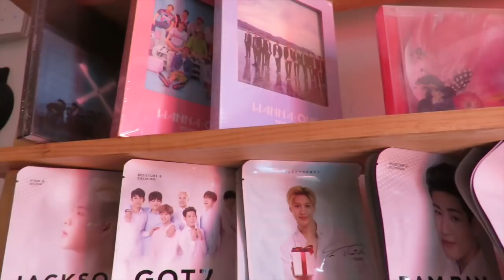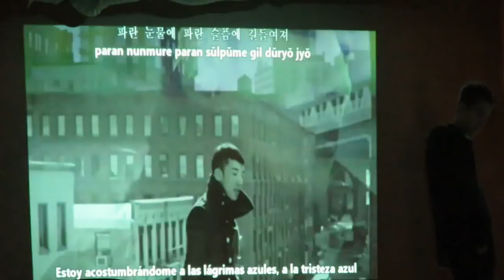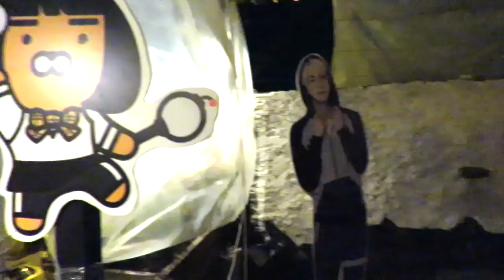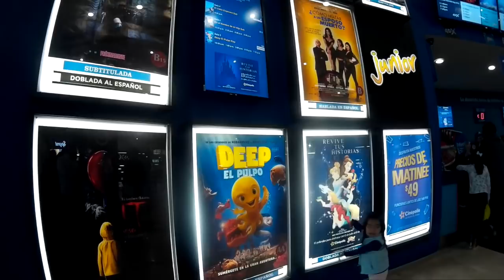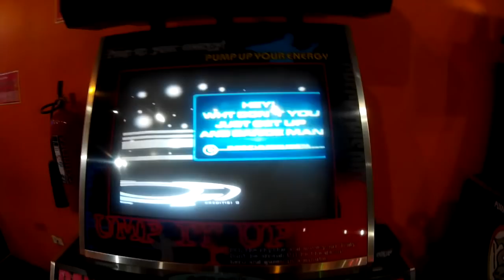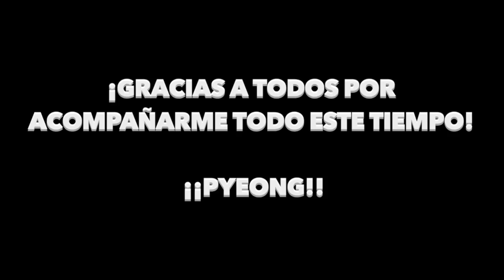Reunión Pedacitos de Kimchi (Qro/Xalapa) Gracias por tanto amor ♥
Gisela ⇥ giselaverdinm
Diana ⇥ dverdinm